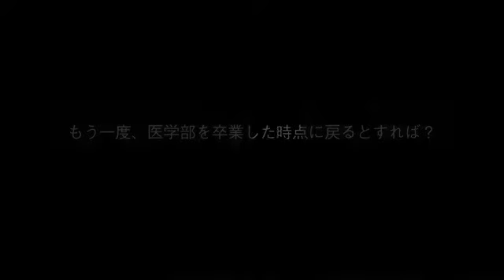京都大学 女性医師 VOICE「責任ある立場で制度改革を進める」09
女性医師のキャリア継続に必要な医師の勤務環境とそれをとりまく医療体制・医学教育・医療文化に関する研究
女性医師 VOICE「 責任ある立場で制度改革を進める」
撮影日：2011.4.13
医師紹介
平成6年卒、大学病院勤務、皮膚科、常勤
夫：皮膚科医、子ども：2人（14歳、11歳）